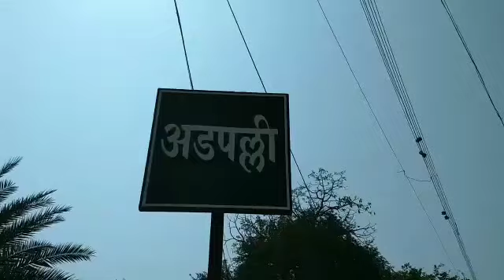Rare Kusti in Chandrapur